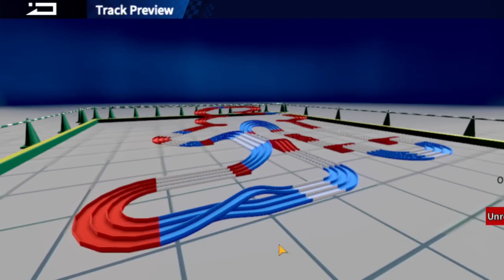CHAPTER 8-14 TRACK SESAT LAKNAT - iNi SOLUSiNYA ( TAMiYA ) - 4WD RACER MOBiLE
(donasi teman2 semua akan di kumpulkan sebagian untuk daftar ONH+ "Ongkos Naik Haji" / PERJALANAN UMROH  )

Legit four-wheel drive mobile game incoming

《4WD Racer》 100% restores the classic plot, 1:1 copy four-wheel drive style, classic animation characters back in the arena, come here to experience the joy of four-wheel drive competition together!

The four-wheel drive mobile game incoming! Here, you can experience the original classic plot and feel the real Mini four-wheel drive assembly racing experience; In the game, you can choose car shell, chassis, motor and other accessories as you like, use hundreds of parts to freely assemble the most dazzling new cars, and compete fairly with friends, start the extreme speed live competition, find your own memories and happiness! Fly on the track with high speed, blow the audience, and enjoy the most exciting four-wheel drive racing experience!

【Product Feature】

☆Popular car models assembled

Faithfully reproduces all the classic models in the animation, allowing you to relive the most familiar Bakusō Kyōdai Let's & Go!. Move your fingers, bring them into your team, and start the journey of chasing the champion together!

Shell drilling, additional gauze, dyeing, stickers and other personalized DIY operations, a hundred different colors, styles, properties of the four-wheel drive accessories for you to combine freely, to create your unique mini four-wheel drive.

Extreme speed, acceleration, battery life, stability... Various parts are transformed in order to restore reality.

TAG PANJANG :
game android  online,
game android grafik hd,
game android mmorpg,
game android  hd,
game android  perang,
game mmorpg android terbaik  anime,
game online android terbaik  anime,
game online android terbaik  android,
game android terbaik  android,
game offline android terbaik  android,
game mmorpg android terbaik  android,
game android terbaik  offline anime,
game online android terbaik  adventure,
game android  best,
game baru  android,
game offline terbaik  android balapan,
game bus terbaik android
game online android terbaik  battle royale,
game offline terbaik  android sepak bola,
game offline terbaik  android bisa mabar,
game offline terbaik  android bola,
game android  car,
game cheat offline android
game offline terbaik  android motor cross,
game offline terbaik  android mirip coc,
game cacing terbaik  android,
game coming soon  android,
game offline terbaik  android car,
game offline terbaik  android crafting,
game offline terbaik  android di playstore,
game offline terbaik  android dibawah 50mb,
game offline terbaik android dibawah 100,
game terseru di android ,
game offline terbaik android drag motor,
game pc di android ,
game online android terbaik  di playstore,
game offline terbaik  android downhill,
game esport android
game efootball pes  android offline,
game efootball pes  android,
game offline terbaik  android efek revisi,
game offline terbaik  android resident evil,
game winning eleven  android,
game online android terbaik  efek revisi,
game resident evil android ,
game android  fps,
rekomendasi game android  fps,
game fifa  android,
game fifa  android offline,
game for android ,
game android fps terbaik ,
game offline terbaik  android fighter,
game offline terbaik  android mirip ff,
game offline terbaik android grafik hd,
game online android terbaik  grafik hd,i
game offline terbaik  android gratis,
game offline terbaik android gta,
game offline terbaik  android mirip gta,
game gta terbaik  android,
Top Best Game RPG Offline
rekomendasi game android  hd,
best game android  high graphics,
game horor terbaru  android,
game offline terbaik android high graphic,
game android  indonesia,
game mmorpg android terbaik bahasa indonesia,
game esport android   indonesia,
game online android terbaik  bahasa indonesia,
game android terbaik  indonesia,
game rpg android terbaik  bahasa indonesia,
game mmorpg android terbaik  indonesia,
rekomendasi game android  juni,
new game android
game offline terbaik  android juni,
game terbaru juni  android,
game offline terbaik  android juli,
game android rilis juni ,
game android keren,
game offline terbaik  android ukuran kecil,
game online android terbaik mb kecil,
game offline terbaik  android size kecil, up
game offline terbaik  android ram kecil,
game mmorpg android terbaik ukuran kecil,